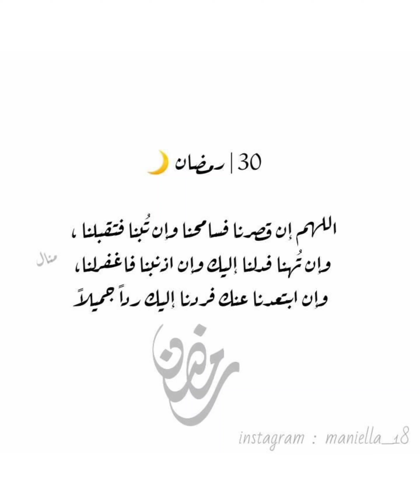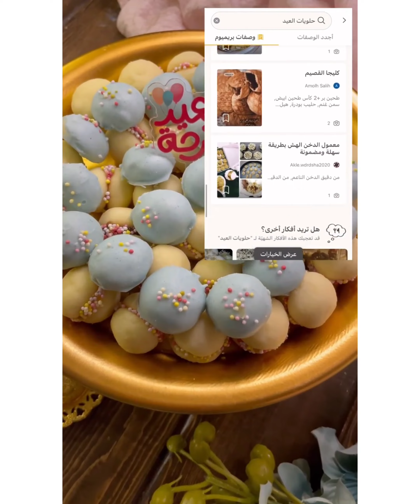صينية حلويات العيد متنوعة افرحي نفسك بها يوم العيد حلويات اخر لحظة في العيد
1// وجبتلكم حلا العيد بدون قوالب وحوسه😋😋
سوو وادعولي على اللذاذه😋

المكونات:
كيس بسكويت شاي
خمس اكياس اوريو
علبة قشطة
ملعقة كبيرة كاكاو باودر
السكر حسب الرغبة
ظرف دريم ويب
حليب باودر
شوكولاته بيضاء

الطريقة: نضع القشطة والكاكاو الباودر والسكر والحليب الباودر والدريم ويب ونخلطها جيدا حتى يذوب السكر ثم نضع البسكويت الشاي والاوريو ثم نضعها على صينية مغلفة بالتغليف طعام او ورق زبدة ثم نضعها في الفريز الى ان تجمد ثم نقطعها كما هو موضح في الفديو ثم نضعها في الفريزر مره اخرى ثم نضعها في شوكولاته البيضاء والتزيين حسب الرغبة
وبالعافية💗💗

2//معمول العيد:
المقادير :
1كيلو سميد ناعم (فرخ ).
400غرام زبده .
ربع ك دقيق .
1م صغيره مليانه بهارات المعمول .
نص ك سكر بودره .
نص م ص خميره .
2م كبيره حليب بودره .
نص ك ماء دافي ممكن اكثر بشوي على حسب الحاجه .
الطريقة :
اجهز السميد مع الزبده والدقيق ...و (ابس السميد يعني افرك السميد ...اسيبو يرتاح لمده 5ساعات على الاقل ...اجهز الحشوه ...(1ك معجون تمر 2م زبده /1م بهارات المعمول ). بعد ما ارتاح السميد ..انزل السكر والخمير والحليب بودره والماء ..واعجن الى ان تتكون عجينه قابله للتشكيل ...اشكل واحشي من الحشوات وعلى صينيه ...(بدون دهنها )...وعلى فرن مسبق التسخين حراره 190من تحت مده 9د او لحد ما تتحمر من تحت وتاخذ لون (تتحمر بسرعه )انتبهو لا ينحرق .واطفئ واشغل الشوايه واحمر الوجه ما احركها من الصينيه الى ان تتماسك وتبرد ...تقدم مع رشة سكر بودره وبالعافية 🤤

3//حبيت اذكركم بوصفة حلوه لتقديمات العيد 👌🏻

المقادير :
2ك بسكوت دايجستف المطحون .
1ك شعريه باكستانيه محمصة ومطحون .
نص ك حليب مكثف محلى .
2م قشطة .
صوصات :
بستاشيو .
شوكلاته بيضاء .
لوتس .
شوكلاته غامقه .
للتزين :
فستق .
ورد .
بسكوت لوتس مطحون .
شوكلاته حبات .
الطريقة :
نفس الفديو بالعافية 😱
4//وصفتي اليوم برعاية تطبيق كوكباد ..تطبيق مختص للوصفات مره استفدت منو بشهر رمضان ..تقدري تبحثي عن اي وصفة وعلى حسب المكونات المتوفره عندك ….التطبيق مليان افكار حلوه لوصفات العيد …👍🏻🎉🎊وكمان خدمة البرميور هذه الفتره الاشتراك مجاني لمده 3اشهر .
المقادير :
100غرام زبده .
3م كبيره زيت .
2م كبيره نشاء.
رشة فانيلا .
1ونص دقيق .
الطريقة :
نفس الفديو يخفق الزبده مع السكر ..اضيف الزيت والنشا والفانيلا واخفق الى ان يفتح لون الزبده ……اضيف الدقيق واقلب …تشكل كور صغيره …وتخبز بفرن حراره 180الرف الوسط مده 10دقايق .
تترك تبرد تمام ..حشيتها بمربة فراوله …وفي حبات غطستها بشوكلاته بيضاء مع لون ازرق …وبالعافية 🎉🎊
مره حلوه للعيد وتقديمات العيد 🎊🎉